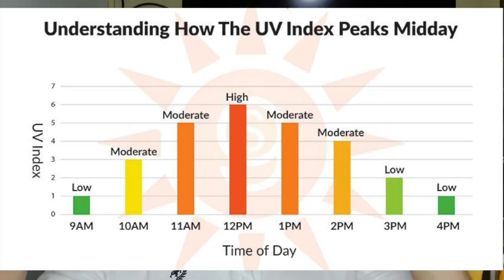WALANG KWENTANG SUNSCREEN? | Kailangan ba talaga to? | Pinoy Sunscreen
Here are my thoughts regarding sunscreens! Bakit mahalaga to? anong gamit ba talaga ng sunscreen? Hope this will help you guys to decide what type of sunscreens you prefer to use.

BELO-WHITENING SUNSCREEN:
Available sa Watsons pero meron din sya kay BEAUTYMNL dahil lockdown online shopping ❤️❤️❤️